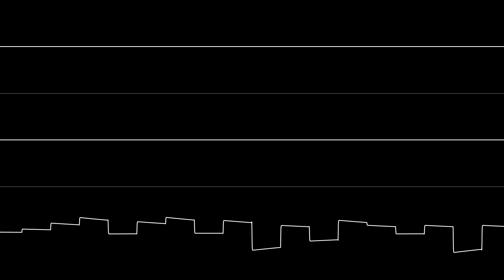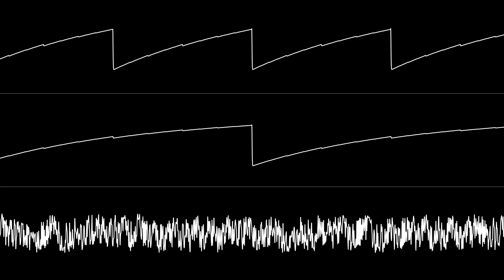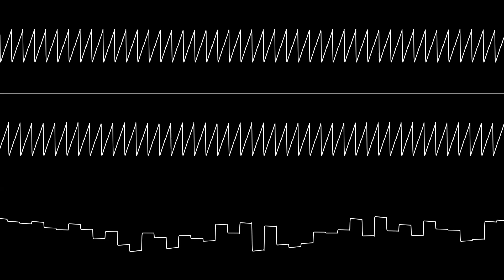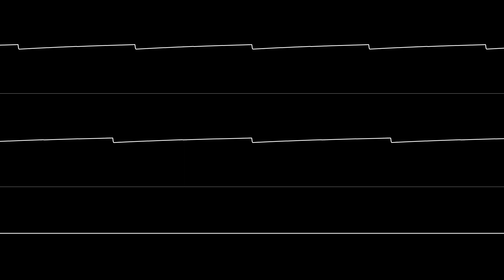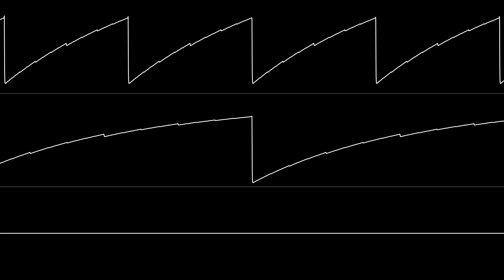Paul Norman - “Forbidden Forest (C64)” Full Soundtrack [Oscilloscope View]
NONE OF THE MUSIC IN THIS VIDEO IS MY OWN. Requested by Eric Dobek.